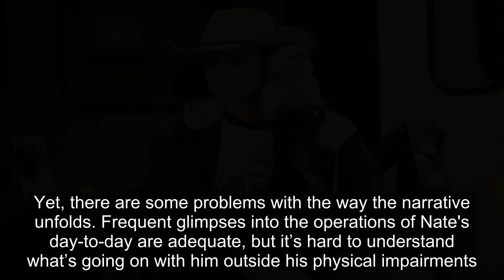Gigi & Nate Review: An Awkwardly Paced Story That Fails To Inspire